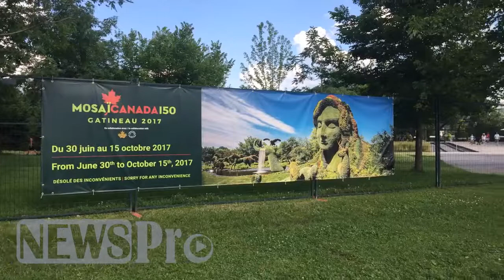MosaïCanada Gatineau 2017 - Gatineau